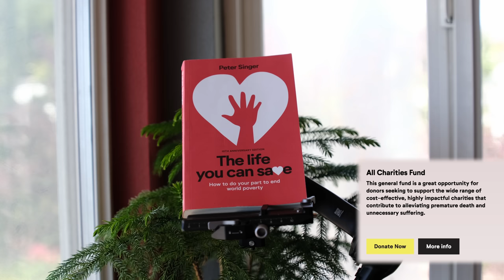I Got spiked for the first time ! // Lex and Leo Young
RunFastApparel
We aim to create fun, environmentally friendly clothing that is comfortable to wear. Our goal is to elevate the sport of running through making working hard a cool thing to do. We hope to express this through our products and inspire our audience to run fast!